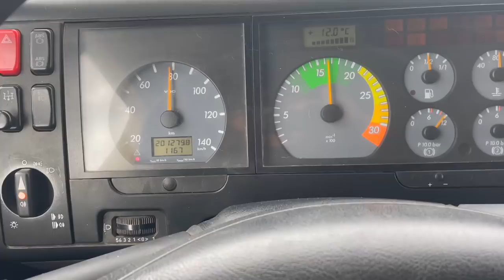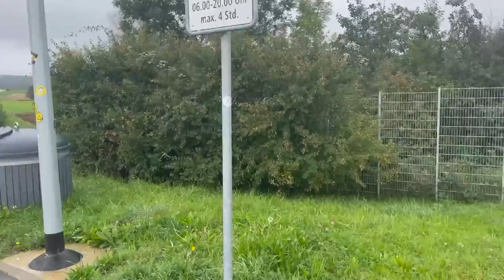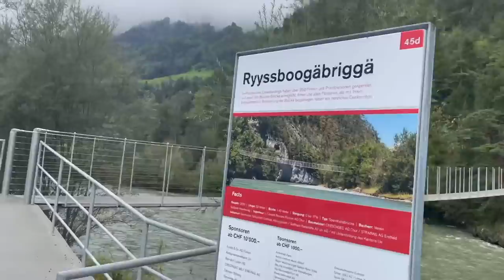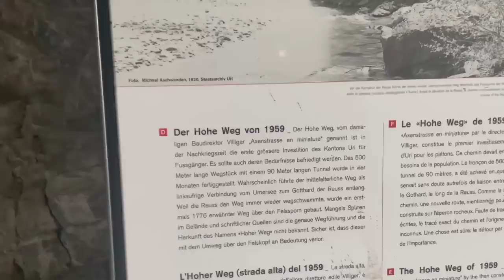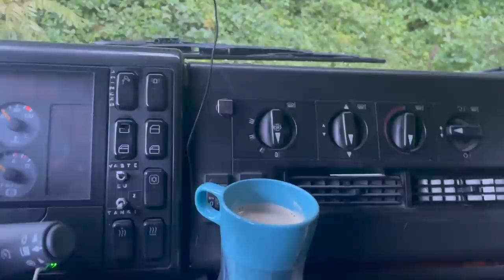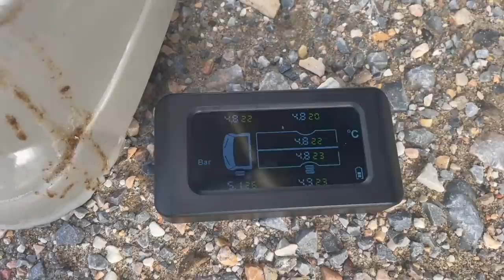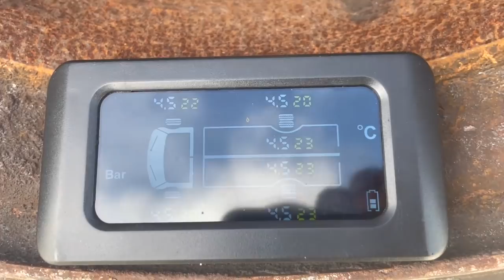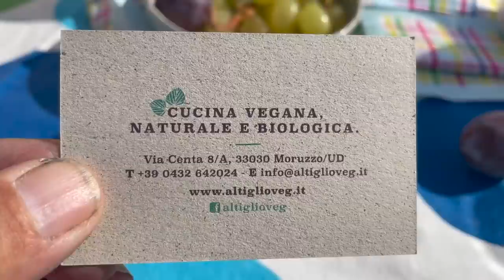Reise in die Toskana Italien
Reise in die Toskana Italien#Womo_Adventure

2020 Mankat Global Explorer - Expeditionsfahrzeug,
KOMPLETTE EXPEDITIONSFAHRZEUGE,
6 BESTE EXPEDITIONSFAHRZEUGE MIT EXTREMEN OFFROAD-FÄHIGKEITEN,